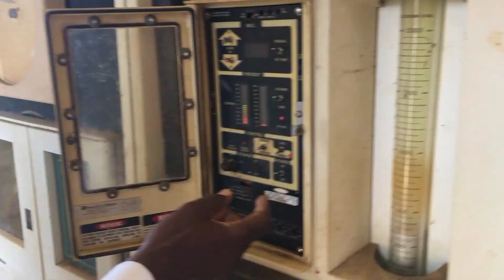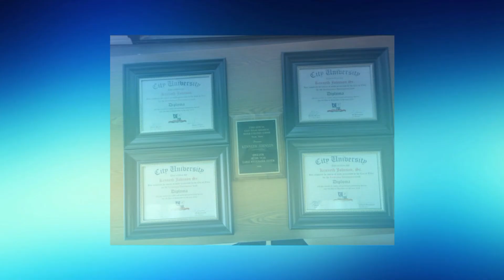Called To SERVE - Kenneth Johnson